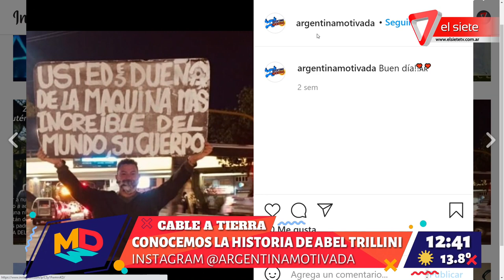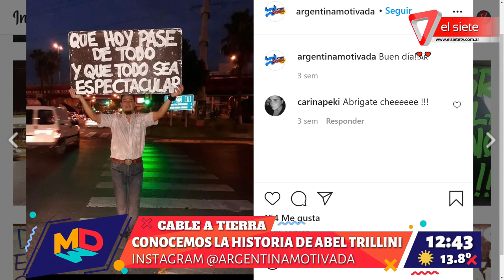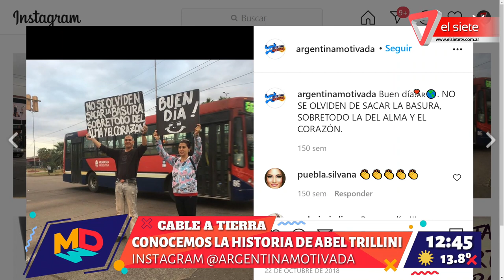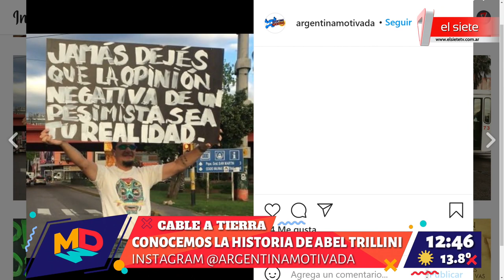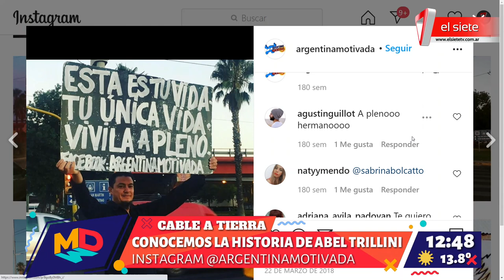Cable a tierra: Abel Trillini